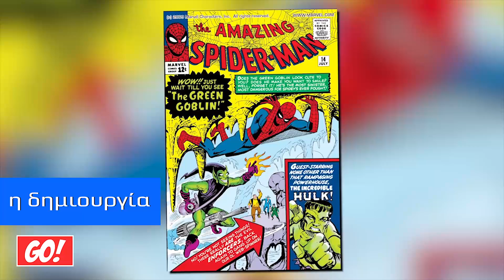ΠΟΙΟΣ είναι ο GREEN GOBLIN?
▶️ Ο Green Goblin επιστρέφει στο No Way Home! Ας κάνουμε λοιπόν μία ιστορική αναδρομή στο origin καθώς και στις πιο σημαντικές ιστορίες του Norman Osborn!